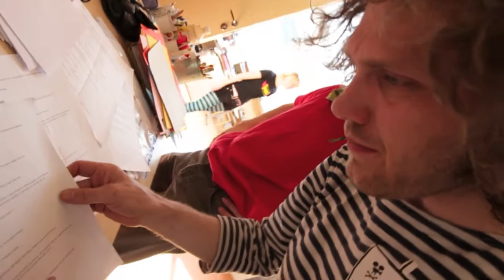Filmitalgud: Talgukroonik saadeti näitlemist õppima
Viimane filminäitlejakoolitus Kärdla Ühisgümnaasiumis võttis luubi alla talgukroonik Gerdi okkalise koolipäeva. Infiltreeruja läbis juhendaja Janek Joosti käe all meditatiivsed avanemise, keskendumise ja koordinatsiooni tunnid, et proovida talgufilmi esiromantik Mihkli rolli nõiamaja stseenis.